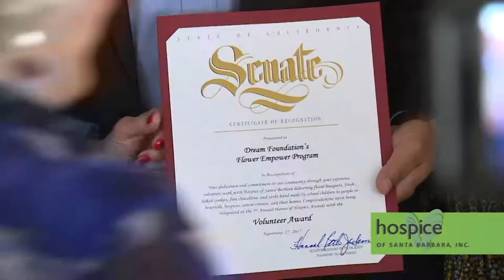5th Annual Heroes of Hospice Santa Barbara 2017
Jewels by the Sea: Heroes of Hospice are outstanding community volunteers who play a vital role in supporting Hospice of Santa Barbara’s mission to provide care for anyone experiencing the impact of life-threatening illness or grieving the death of a loved one. The Heroes of Hospice Luncheon recognizes these individuals who have demonstrated compassionate dedication to HSB’s clients. This year, at the 4th annual Heroes of Hospice Luncheon, awards will be presented for Partnership, Legacy, and Volunteering. To make the applause for honorees’ eﬀorts resound, HSB is inviting the community to join them in saying, “Thanks!” at the luncheon, from 11:00am to 1:30pm, September 27th at The Biltmore's Coral Casino.

 “Our Heroes represent the finest qualities of service and care in our community,” said David Selberg, CEO, Hospice of Santa Barbara.